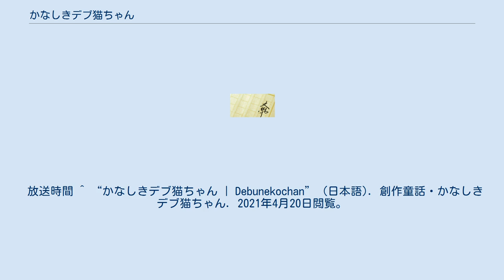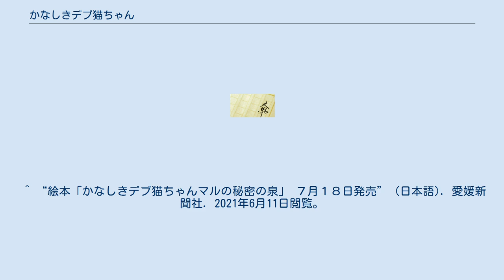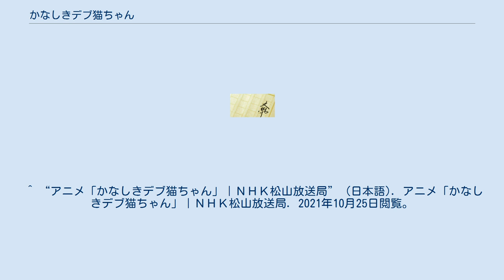かなしきデブ猫ちゃん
『かなしきデブ猫ちゃん』（かなしきデブねこちゃん）は、小説家・早見和真（文）と絵本作家・かのうかりん（絵）による創作童話シリーズ。
 デブ猫「マル」が愛媛を旅し、成長していく姿を描く。
 2018年4月、愛媛新聞でファーストシリーズの連載開始。
 2019年3月25日に愛媛新聞社から絵本が出版された。
累計発行部数は1万3000部を記録している。
 2019年9月7日、愛媛新聞でセカンドシリーズ『かなしきデブ猫ちゃん　マルの秘密の泉』がスタート（2020年6月、終了）。
 2021年3月19日、集英社からファーストシリーズの文庫版が発売。
 2021年7月18日、愛媛新聞社からセカンドシリーズ『かなしきデブ猫ちゃん　マルの秘密の泉』絵本を出版。
 2021年9月11日、愛媛新聞でサードシリーズ『かなしきデブ猫ちゃん マルのラストダンス』がスタート。
 放送時間 ^ “かなしきデブ猫ちゃん | Debunekochan” (日本語). 創作童話・かなしきデブ猫ちゃん. 2021年4月20日閲覧。
 ^ “デブ猫が愛媛を旅する物語に込めた思いとは？ 『かなしきデブ猫ちゃん』早見和真さん刊行記念エッセイ（Book Bang）” (日本語). Yahoo!ニュース. 2021年4月20日閲覧。
 ^ “かなしきデブ猫ちゃん／早見 和真／かのう かりん | 集英社の本 公式”. 集英社の本 | コミックス～書籍～雑誌の公式情報と試し読み. 2021年4月20日閲覧。
 ^ “絵本「かなしきデブ猫ちゃんマルの秘密の泉」 ７月１８日発売” (日本語). 愛媛新聞社. 2021年6月11日閲覧。
 ^ “「かなしきデブ猫ちゃん」 １１日から第３弾開始” (日本語). 愛媛新聞社. 2021年9月11日閲覧。
 ^ “取り組み” (日本語). 創作童話・かなしきデブ猫ちゃん. 2021年4月20日閲覧。
 ^ “アニメ「かなしきデブ猫ちゃん」｜ＮＨＫ松山放送局” (日本語). アニメ「かなしきデブ猫ちゃん」｜ＮＨＫ松山放送局. 2021年4月20日閲覧。
 ^ “主人公マルの声優に滝藤賢一さん ＮＨＫ12月放送” (日本語). 愛媛新聞社. 2021年9月11日閲覧。
 ^ “アニメ「かなしきデブ猫ちゃん」｜ＮＨＫ松山放送局” (日本語). アニメ「かなしきデブ猫ちゃん」｜ＮＨＫ松山放送局. 2021年10月25日閲覧。
 ^ 南海放送ホームページ（2021年4月15日）